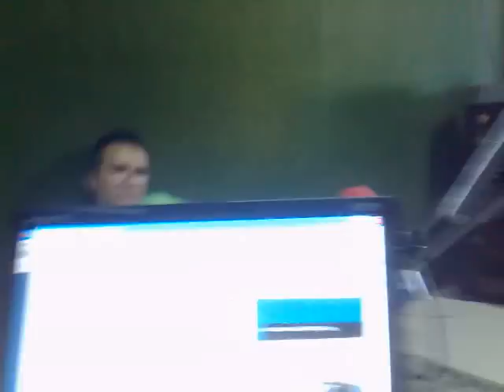BOMBA!!!BOMBA!!!SOBRE TOM BARROS E ROBERTO MOREIRA TV DIÁRIO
COM RELAÇÃO Á ESSA QUESTÃO REFERENTE AO TOM BARROS DIGO,NÃO DEVEMOS CONDENAR NINGUEM E SIM NOS SOLIDARIZARMOS COM ESSA TRISTE SITUAÇÃO VIVIDA POR ELE, SEI DAS DIFICULDADES QUE ELE 'TOM"TEM ENFRENTADO NA TENTATIVA DE TIRAR SEU FILH O DESSA  REALIDADE QUE É UM VERDADEIRO INFERNO!!!E QUE SIRVA PARA MAIS UMA VEZ COBRARMOS DAS AUTORIDADES BRASILEIRAS AÇÕES MAIS EFICAZES CONTRA ESSE MAU QUE Á CADA DIA CRECE CADA VEZ MAIS EM NOSSO BRASIL.ROBERTO MOREIRA E TOM BARROS SÃO TÃO QUATO O HANNOVER VITIMAS DAS DROGAS..ASS;JÚNIOR XIMENES